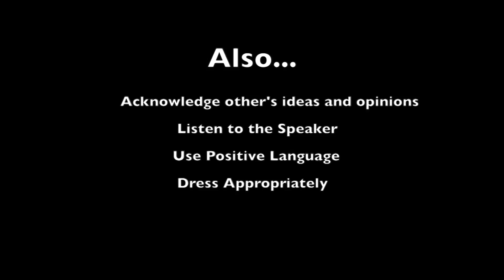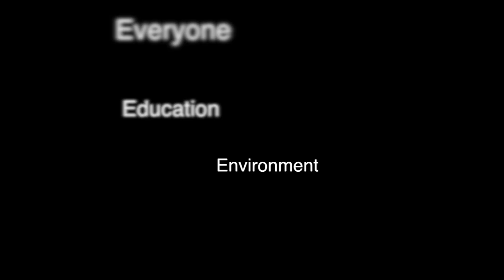Classroom Expectations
Classroom expectations at Menomonee Falls High School.